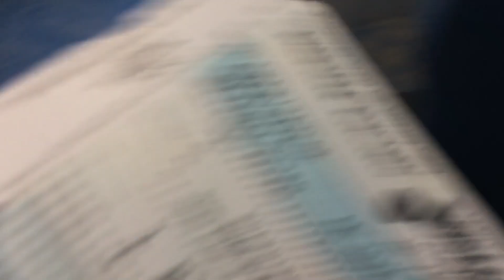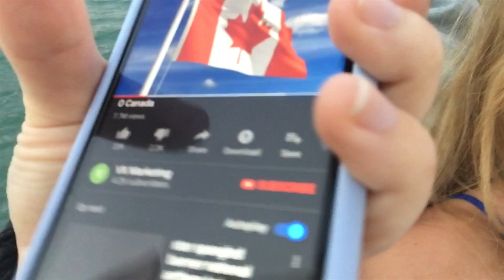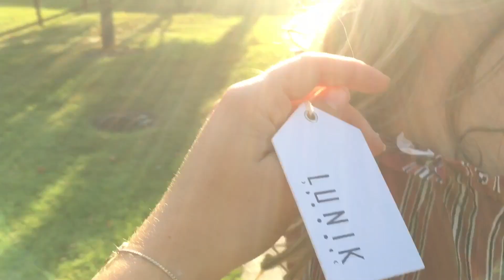I WENT TO CANADA, EH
I flew out to Michigan to see Hannah, because we haven't seen each other since graduation & quality time was long overdue. I finally got to put my passport to use & see the Motherland.

Facebook: Taylor Coleman, K92 Radio

Check me out on-air or at k92radio.com:
Weeknights: 7p-9p
Saturdays: 2p-7p
Sundays: 10a-3p